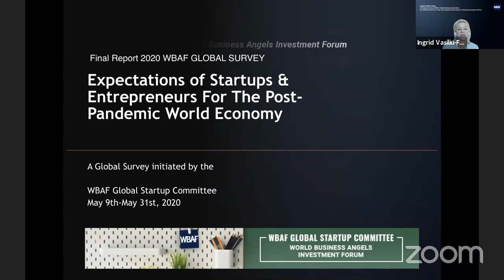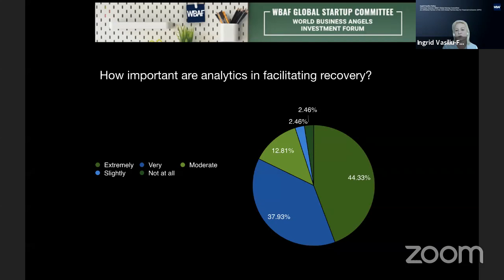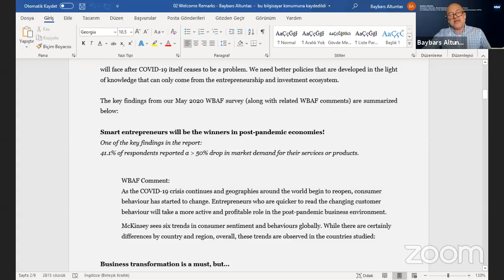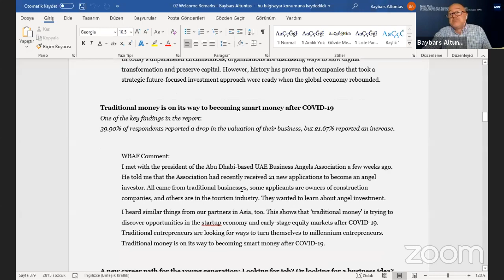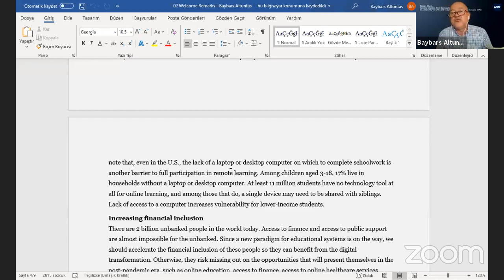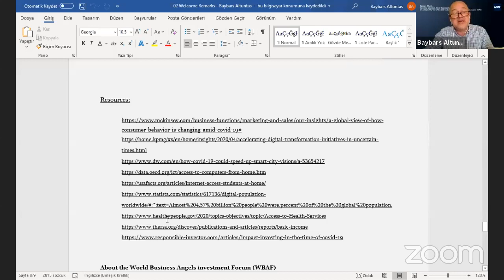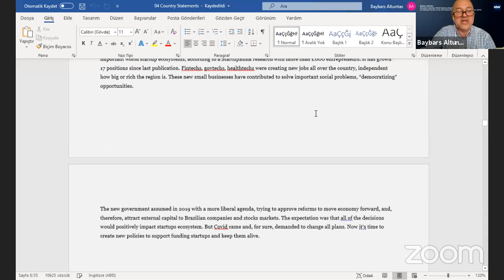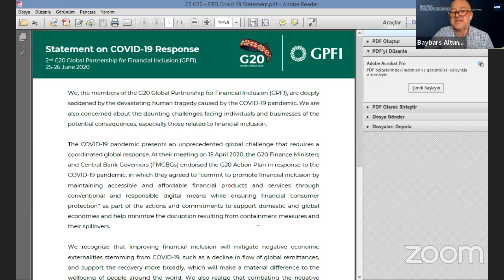Global Press Conference: The Current State of the Global Entrepreneurship Ecosystem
Global Press Conference:
The Current State of the Global Entrepreneurship Ecosystem:
A WBAF Survey
Expectations of Startups & Entrepreneurs for The Post-Pandemic World Economy

Time: 2 pm GMT
30 Minutes + 15 Minutes Q&A

Welcome Speech
Baybars Altuntas, Executive Chairman of the World Business Angels Investment Forum

Presentation
Ingrid Vasiliu-Feltes, Secretary General, Global Startup Committee, World Business Angels Investment Forum
• PowerPoint presentation of the survey & key findings

Introducing the Survey Results
Prof Inderjit Singh, President, Global Startup Committee, World Business Angels Investment Forum

• A comparative analysis of key findings with surveys conducted by the World Bank, IMF, OECD, World Economic Forum, NASDAQ, Ernst and Young Global, Deloitte, Pricewaterhouse Coopers and the SME Finance Forum of IFC
• WBAF opinion statement
• Q&A Session
• Providing the link to download the survey results and opinion statement